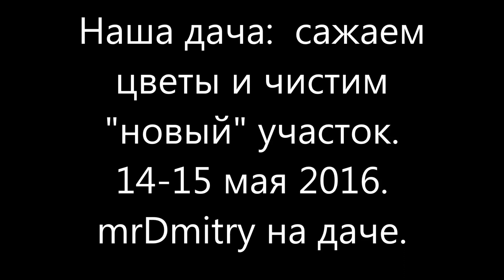Наша дача: сажаем цветы и чистим "новый" участок. 14 -15 мая 2016